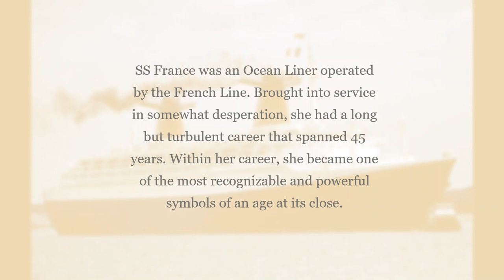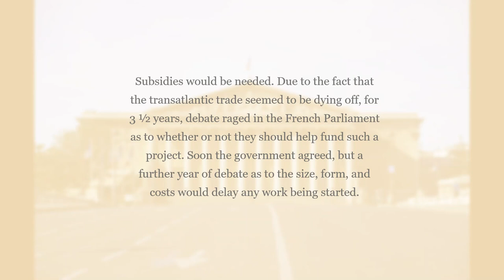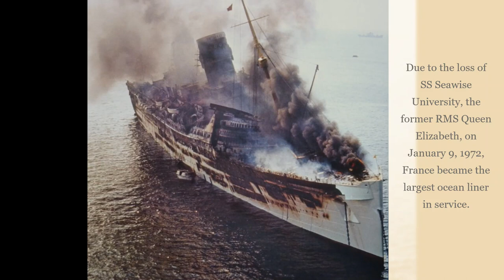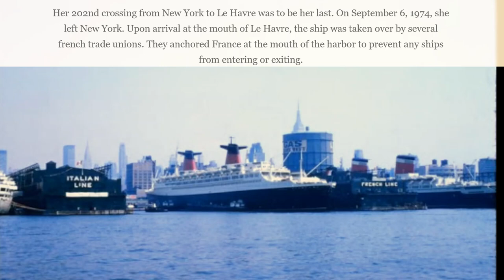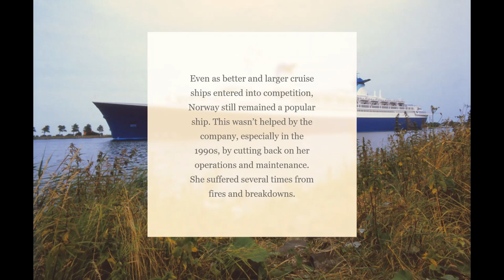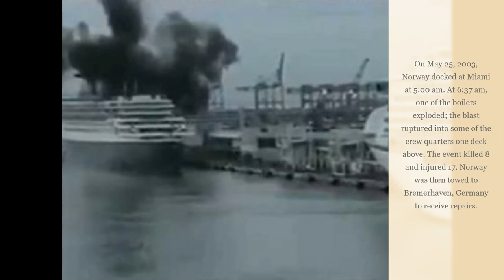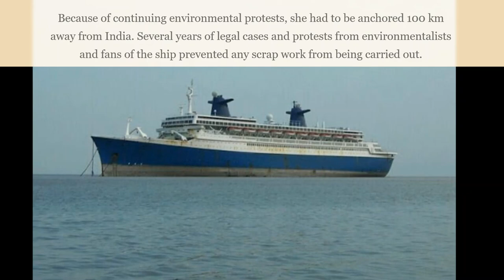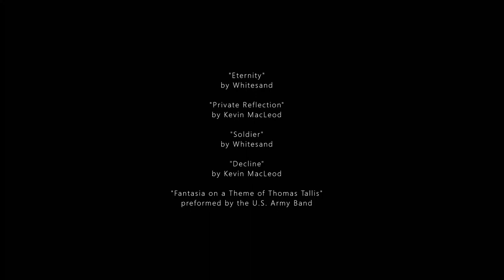LEGO SS France - 1960 (with mini documentary)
The Brick Executive is not dead! It is officially back, and we start off the five videos in one week with the last ship of state of the French Nation: SS France. This build was difficult and enormous! Much time was spent just trying to find as many references as I could to get the stern correct!

Information regarding the music can be found at the end of the video.